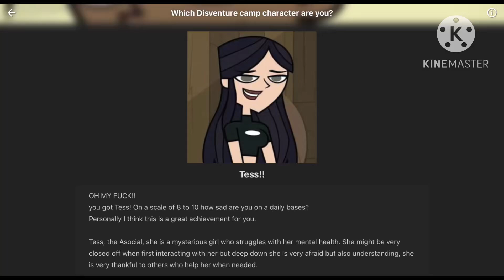I did the disventure camp quiz... Idk how to feel abt this